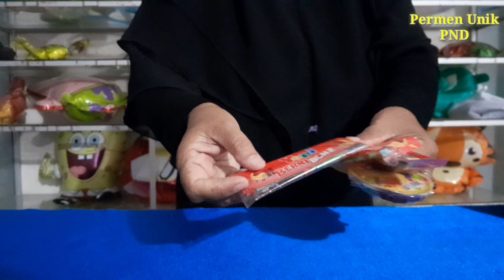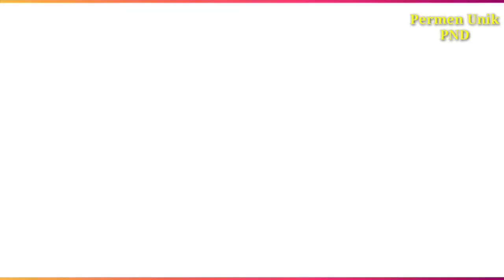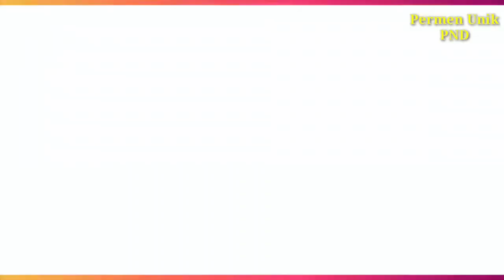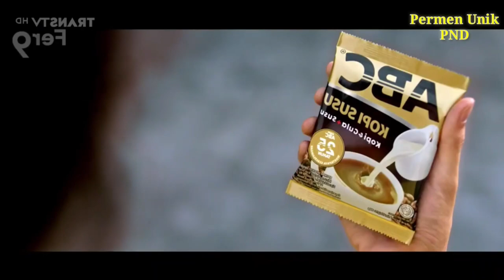Permen Unik,Hunting Es Krim,Hunting Permen,Burung,Regal,LOL Yupi,Lolipop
Hunting Permen Yupi, Es Krim, Lolipop, Marshmallow, Choki Choki Upin Ipin, Doraemon, Bis Tayo

DRAMA | BERBURU DONAT KARAKTER AJAIB DI MOBIL ! Doraemon,Spongebob & Hello Kitty | CnX Adventurers

CnX Adventurers

Mainan Boboiboy Beli Es Krim di Indomaret Paddle Pop dan Aice Part 3
Boboiboy dan Teman

Choose The Right Drink With Cow, Gorilla, Elephant, Dinosaur, Wild Animals Crossing Fountain Game

Animals Kingdom

KUBUR UPIN IPIN 😭 UPIN IPIN MENINGGOY JATUH DARI SEPEDA 😥 | Zein Husna

zein husna

Mencari dan Membersihkan banyak permen yupi gummi pizza,yupi burger, relaxa play,lollipop,lotte

Permen Cangkubil

mencari balon warna warni,balon panjang,balloons happy birthday,balon polkadot,balloons flower

meletuskan balon

Velký, Střední a Malý Talířová Výzva

Multi Do Challenge Czech

BORONG MAINAN DI ALFAMART 😍 UNTUK LEIKA YANG SEDANG SAKIT 😭

Diena Fitri

TAMAN BERMAIN ANAK Perosotan, Trampolin, Ayunan Candy | Salsakids

Sasa and lFamily

BERBURU YUPI, CANDY, JELLY AND MARSHMELLO, CHOCOLATE

gatan Family

Marble Run Race ASMR, Haba Slope in Water Slide with Racing Cars and Balls l Satisfying Video

BAYI LUCU TAKUT IMUNISASI 😱 - DOKTER DOKTERAN | Davino Vlog

shark family, baby shark, mencari harta karun, doraemon bahasa Indonesia, marsha and the bear, badut marsha, boboiboy, badut joget, tayo, tayo tayo, lagu tayo, tayo bahasa Indonesia, farel prayoga, ojo dibandingke, belajar sambil bermain. super duper ziyan

Disclimer : Video ini dibuat untuk hiburan semata, tidak bermaksud promosi atau iklan, tidak menyampaikan informasi yang menyesatkan atau mendorong orang lain untuk melakuka suatu apapun

Hunting Permen Yupi

Hunting Permen Yupi, Es Krim, Lolipop, Marshmallow, Choki Choki Upin Ipin, Boboiboy

Hunting Balon Warna Warni Berhadiah Mainan dan Permen Yupi | Berburu Mencari Harta Karun Yupi

MENCARI HARTA KARUN YUPI ! Menemukan Bola Kejutan Berhadiah Permen Yupi